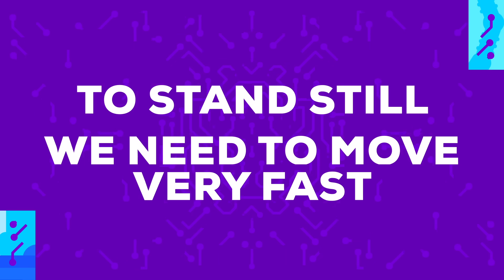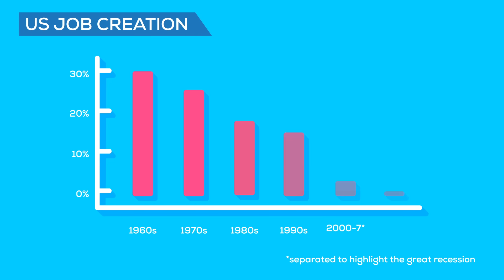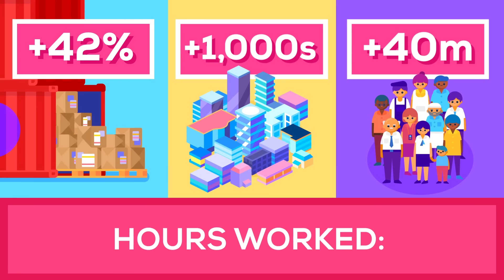The Rise of the Machines – Why Automation is Different this Time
Automation in the Information Age is different.

Books we used for this video:

The Rise of the Robots

The Second Machine Age